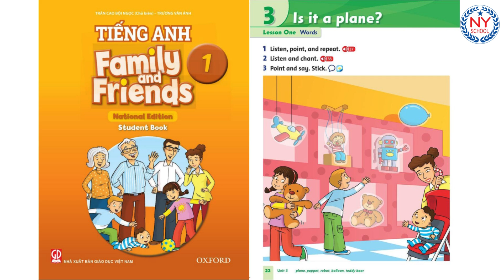[NYSCHOOL] Page 22 & 23 - Tiếng Anh Lớp 1 - Family and Friends 1 National - UNIT 3